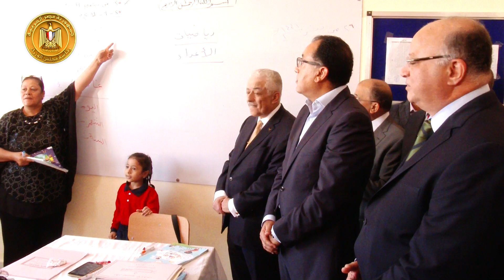تفقد رئيس الوزراء لمدرسة المحروسة (1) للتعليم الاساسى بمدينة المحروسة